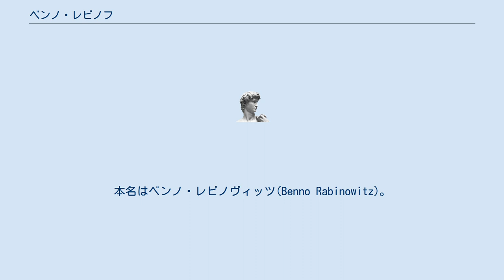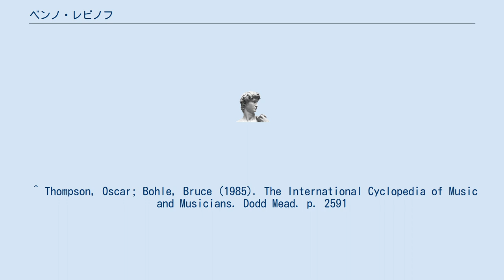ベンノ・レビノフ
ベンノ・レビノフ（Benno Rabinof, 1902年10月11日 - 1975年7月2日）は、アメリカ合衆国のヴァイオリン奏者。
本名はベンノ・レビノヴィッツ(Benno Rabinowitz)。
 ニューヨークにユダヤ系ロシア移民の子として生まれる。
カーティス音楽院でレオポルト・アウアーに師事し、1927年にカーネギー・ホールでデビューを飾った時にはエドワード・エルガーとピョートル・チャイコフスキーのヴァイオリン協奏曲を、師アウアーの指揮で演奏した。
その後は、アメリカとヨーロッパをまたにかけて演奏活動を行い、1930年代後半から1940年代初頭までWOR放送のために、アルフレッド・ウォーレンスタインの指揮で28ものヴァイオリン協奏曲を演奏して名を上げた。
1943年にはピアニストのシルヴィア・スミスと結婚し、以後は夫婦でのデュオを中心に演奏活動を行った。
 ノースカロライナ州ブルバードにて没。
 ^ Thompson, Oscar; Bohle, Bruce (1985). The International Cyclopedia of Music and Musicians. Dodd Mead. p. 2591